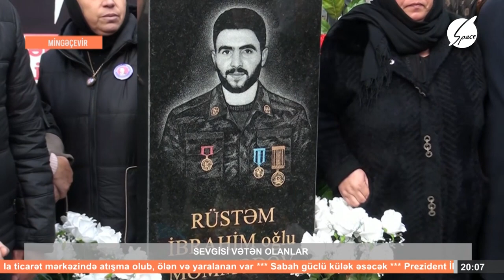Şəhid Rüstəm Məmmədov - Space Xəbər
Cəmiyyətimizi maraqlandıran aktual mövzu, hadisələri "Space Xəbər" də izləyin. Həftə içi hər gün saat 14:00, 17:00 və 20:00 buraxılışı ilə ölkəmizdə, dünyada baş verən bütün son dəqiqə xəbərləri, bizimlə seyr edin. Dünya və ölkənin ən qaynar xəbərlərindən sadəcə bizimlə xəbərdar olun!.